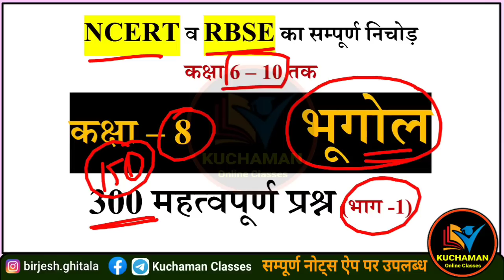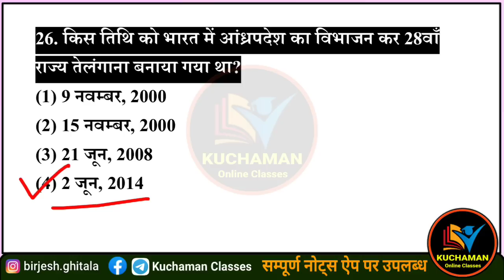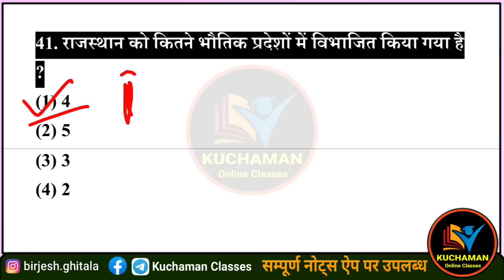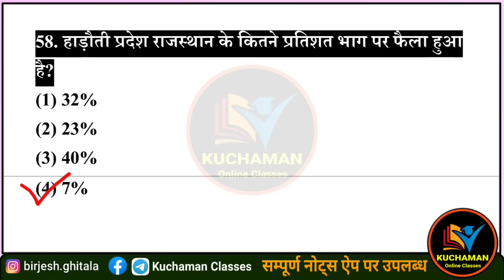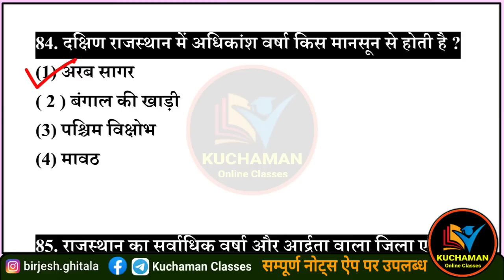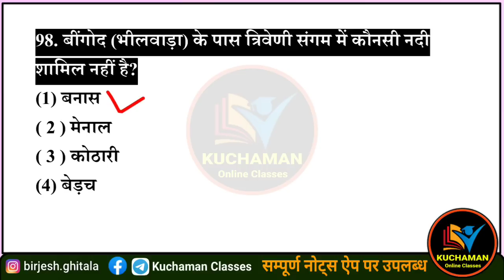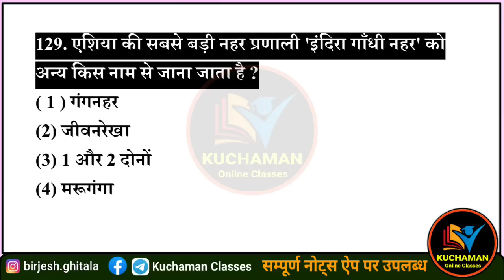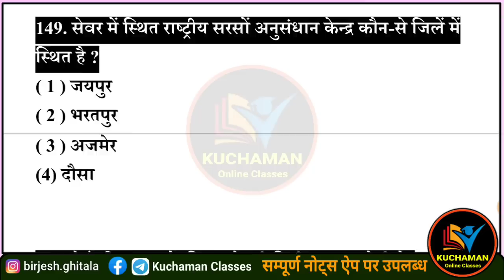NCERT & RBSE geography । कक्षा 8 भूगोल । geography mcqs । class 8 geography important questions